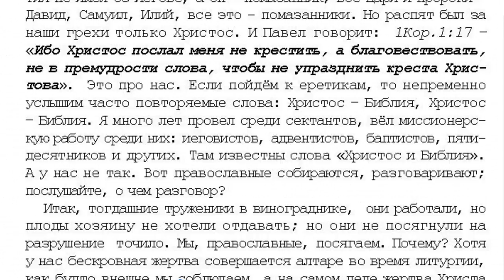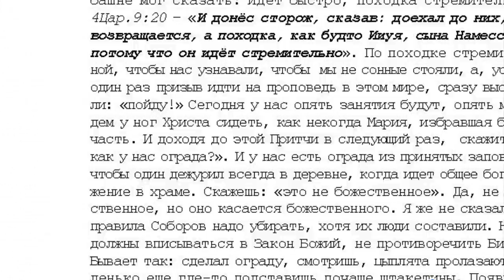2. 8 том "...открытым оком" . Проповедь. Виноградник.